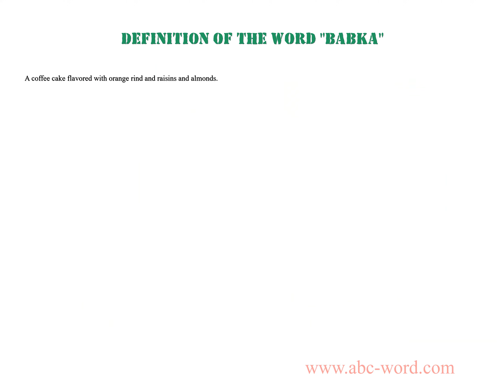Definition of the word "Babka"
you will find full information about this word "babka".
From the video you will learn the definition for the word babka. The lexical meaning of the word babka. What does the word babka mean? And much, much more...